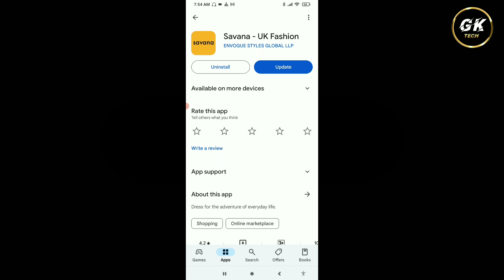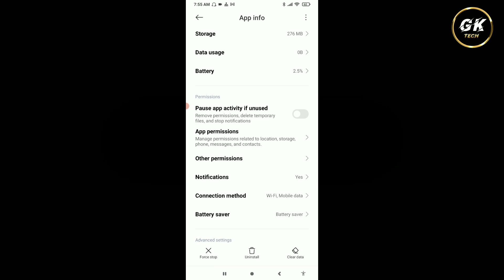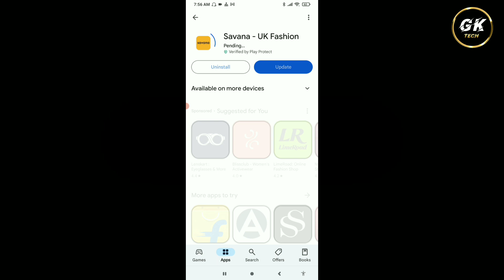Savana App Update Nahi Ho Raha Hai || How To Fix Savana App Update Problem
1. Savana App Update Nahi Ho Raha Hai Kya Kare
2. Savana App Update Problem Solve
3. Savana App Update Karna Sikhe